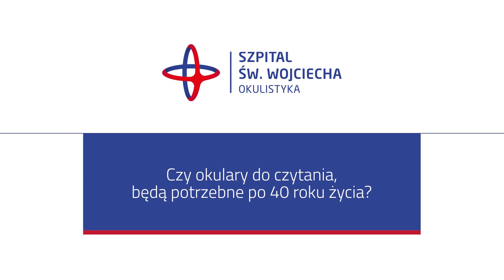Soczewki fakijne, dr Andrzej Dmitriew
Implantacja soczewki fakijnej, czyli wewnątrzgałkowej soczewki korygującej wadę wzroku jest rozwiązaniem adresowanym przede wszystkim do pacjentów z wysoką krótkowzrocznością (do -20D), nadwzrocznością (do +10D) i wysokim astygmatyzmem. Dr Andrzej Dmitriew - specjalista chorób oczu odpowiada na najczęściej zadawane pytania.